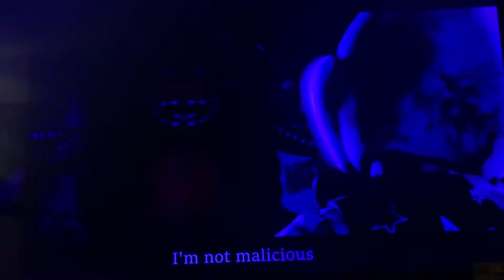FNAF Characters “Obey Me” Solo Screen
Short characters in the song

Songs want to do next